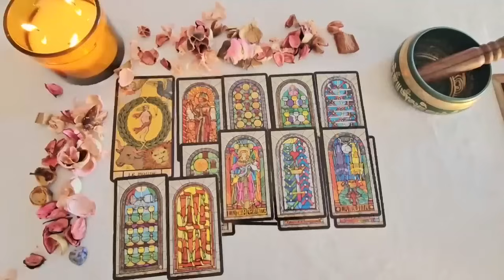ARIES 💌👼ANGELS ARE SAYING SOMEONE IS GOING TO TELL EVERYONE...GOD MIRACLES ✝️ AUGUST 2024 TAROT